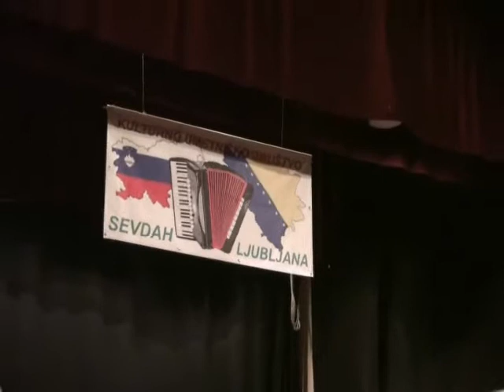Hrvatske igre 15 10 2011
Kud SEvdah Ljubljana